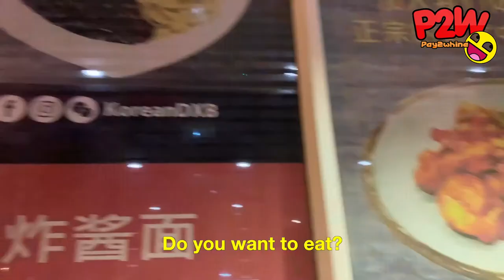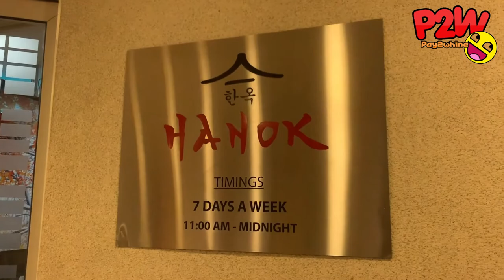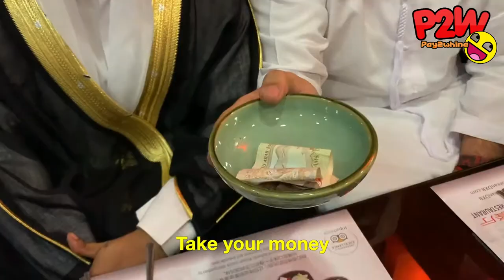how to eat in restaurant without money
Funny Arab